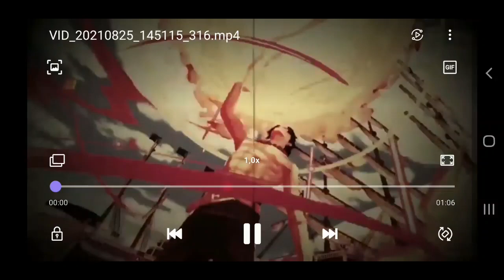EXTREME AKAINU È TROPPO FORTE!! ANALISI COMPLETA | ONE PIECE BOUNTY RUSH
Ciao a tutti oggi siamo qui con l'analisi completa di Akainu è un pg troppo sgravo
Link gruppo telegram:
One Piece Bounty Rush MAYBACH
Alleanza di One Piece Bounty Rush MAYBACH !!!
Buon divertimento a tutti !!! 😁